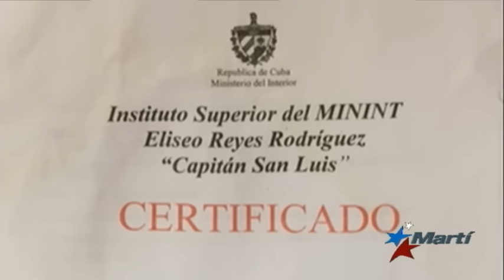Exclusiva: Ex coronela dice que vio a Oswaldo Payá salir del auto con vida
La novedad en el caso Payá es, según dice,  que además del auto en que viajaba el disidente, había un segundo auto que también hacia el recorrido, en ese viajaba ella y otro que los seguía.